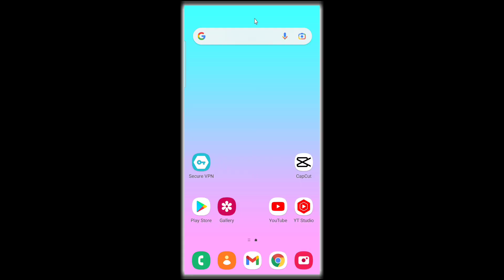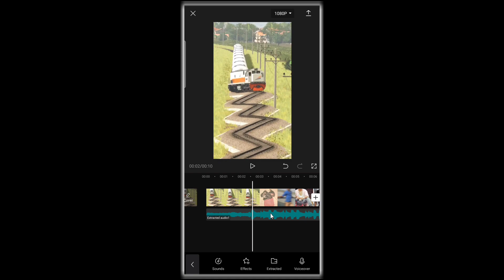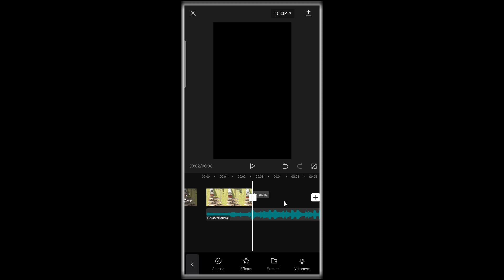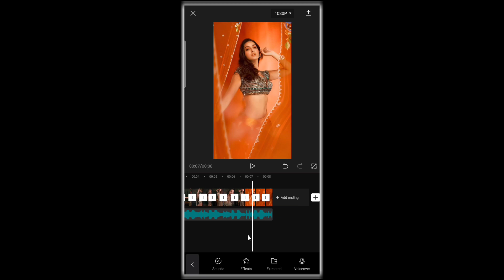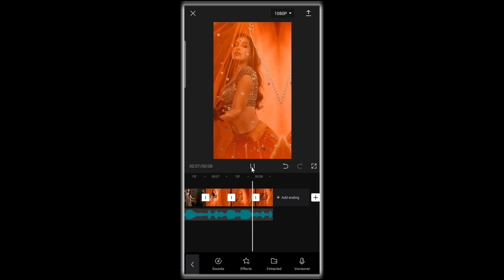Train Wala Viral Reels Video Kaise Banaye || Train Sound Photo Change Video || Viral Video Editing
नमस्कार दोस्तों
दोस्तों आज के इस Video Editing मैं मैंने दिखाया है कि कैसे आप Train Sound Photo Change वाली video बना सकते हैं । उम्मीद करता हूं कि आपको यह वीडियो पसंद आयेगा ।

MY GEARS

1. Mobile Camera
2. DSLR
3. Mic (Boya m1 )
4. Vlog Mic
5. Tripod
6. Gorillapod
7. Green Screen
8. Green Screen Stand